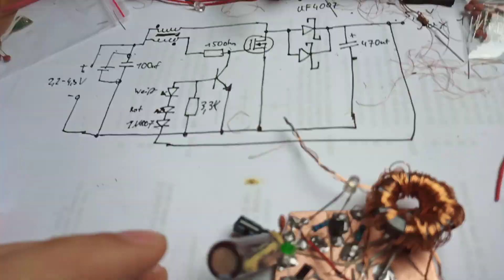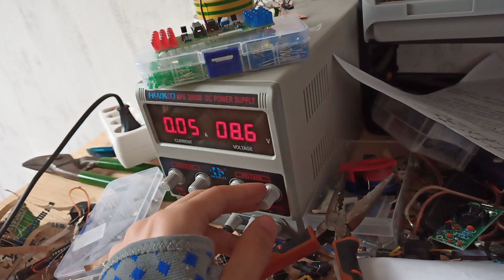Solar Setup Up und down Wandler #51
Das ist das YouTube Video von Celestis zu den Solarzellen.